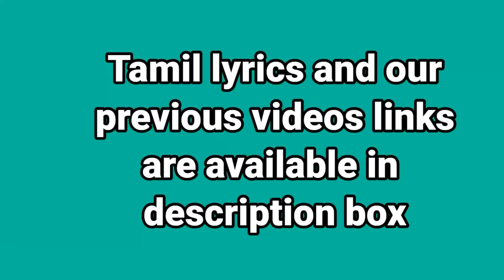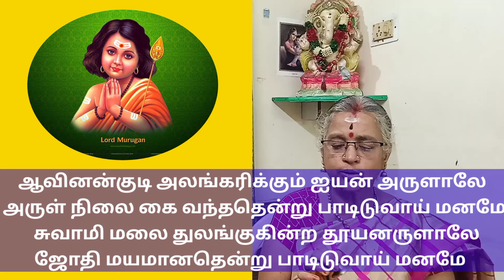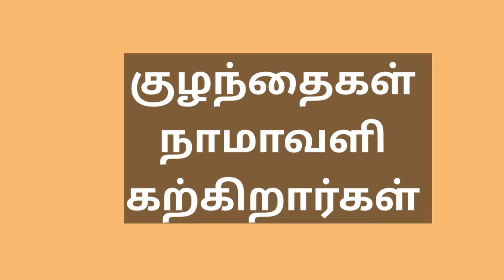நாமாவளி 67 - கந்த சஷ்டி ஸ்பெஷல் முருகன் நாமாவளி- எளிய முறையில் நாமாவளி கற்க-திருப்புகழ் மாமி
நாமாவளி 67-கந்த சஷ்டி ஸ்பெஷல் 2024-அறுபடை வீடு முருகன் நாமாவளி
- எளிய முறையில் நாமாவளி கற்க-திருப்புகழ் மாமி ஸ்ரீபாலா  திரிபுரசுந்தரி பஜன் மண்டலி சிட்லபாக்கம் சென்னை 64

tamil lyrics

அறுபடை வீடு நாமாவளி:
மெட்டு: ஓடும் (Ref : தேவாதி தேவர் புகழ் பாலனடி ஏலேலோ)

(வேல் முருகா
வேல் முருகா
வேல் முருகா
வேல் முருகா
வேல் முருகா
வேல் முருகா
வேல் முருகா
வேல் முருகா )

1) பச்சை மயில் வாகனனை பாடிடுவாய் மனமே
  பக்தரெல்லாம்
ஆடி வர பாடிடுவாய் மனமே
  இச்சையெல்லாம்
பலித்ததென்று பாடிடுவாய் மனமே
 இன்பமிதே இன்பமென்று பாடிடுவாய் மனமே

(வேல் முருகா
வேல் முருகா
வேல் முருகா

வேல் முருகா
வேல் முருகா
வேல் முருகா
வேல் முருகா
வேல் முருகா )

2) திருப்பரங்கிரி வாழும் எங்கள் செல்வனருளாலே
  சித்த ஜெயம் உற்றதென்று பாடிடுவாய் மனமே
  திருச்செந்தூர் விளங்குகின்ற தேவனருளாலே
 ஜீவன் சிவமானதென்று பாடிடுவாய் மனமே

(வேல் முருகா
வேல் முருகா
வேல் முருகா
வேல் முருகா
வேல் முருகா
வேல் முருகா
வேல் முருகா
வேல் முருகா )

3) ஆவினன்குடி அலங்கரிக்கும் ஐயன் அருளாலே
  அருள் நிலை கை வந்ததென்று பாடிடுவாய் மனமே
  சுவாமி மலை துலங்குகின்ற தூயனருளாலே
ஜோதி மயமானதென்று பாடிடுவாய் மனமே

(வேல் முருகா
வேல் முருகா
வேல் முருகா
வேல் முருகா
வேல் முருகா
வேல் முருகா
வேல் முருகா
வேல் முருகா )

4) கோலமிடும் திருத்தணிகைக் குமரனருளாலே
  குறைகளெல்லாம் தீர்ந்ததென்று பாடிடுவாய் மனமே
  சோலை மலை வடிவழகன் முருகனருளாலே
சுத்த சக்தி தோன்றும் என்று பாடிடுவாய் மனமே
(வேல் முருகா
வேல் முருகா
வேல் முருகா
வேல் முருகா
வேல் முருகா
வேல் முருகா
வேல் முருகா
வேல் முருகா )

1) பச்சை மயில் வாகனனை பாடிடுவாய் மனமே
  பக்தரெல்லாம்
  இச்சையெல்லாம்
பலித்ததென்று பாடிடுவாய் மனமே

Naama Rusi
(நாம ருசி)